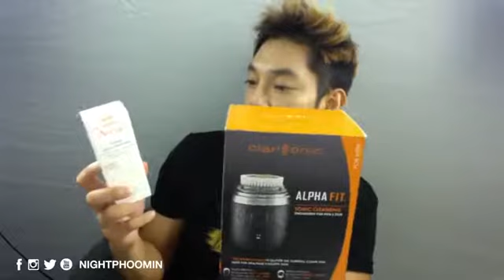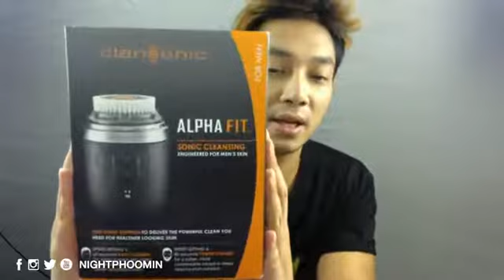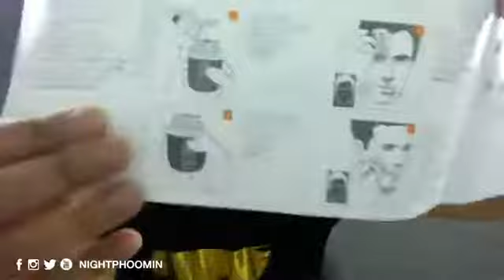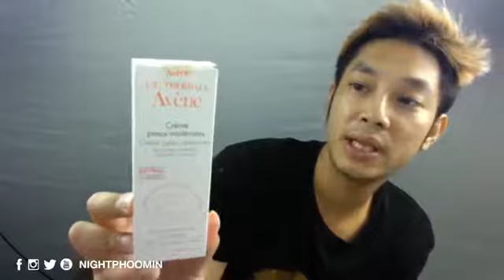‪#‎แกะสดงดถุง‬ EP.4 รีวิว Clarisonic Alpha Fit และ Avène Skin Recovery Cream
‪#‎แกะสดงดถุง‬ EP.4 รีวิว Clarisonic เครื่องทำความสะอาดผิวหน้าผู้ชาย และ ครีมบำรุงผิวแพ้ง่าย จาก Eau Thermale Avène รุ่น Skin Recovery Cream